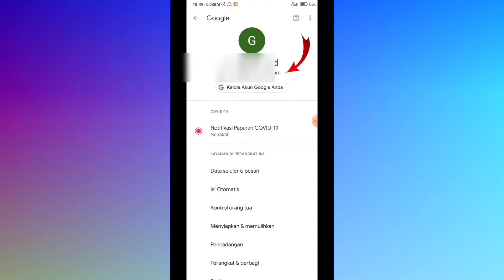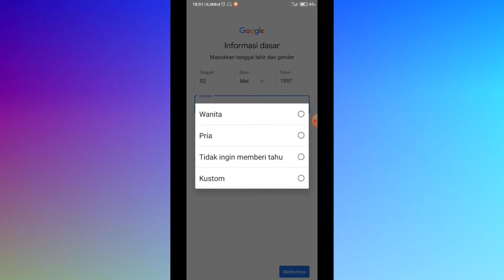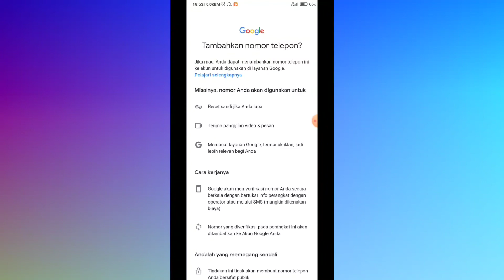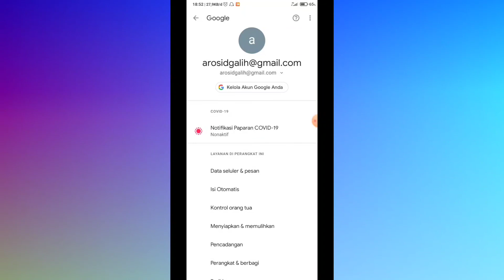Cara Membuat Email Baru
Anda ingin membuat email baru tapi anda belum tau agaimana cara membuat email baru nah di video kali ini kita akan memberi tutorial cara membuat email baru.